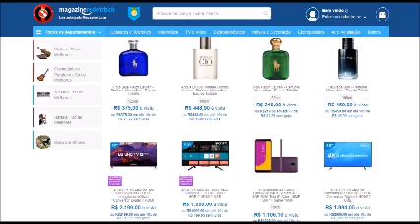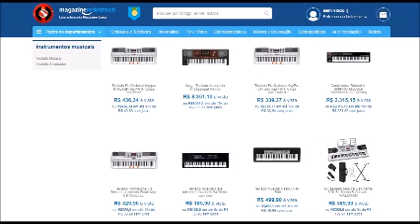Tião Carreiro e Pardinho - Saudades & Lembranças Vol.8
♠ ♠ COMPARTILHE ♠ ♠